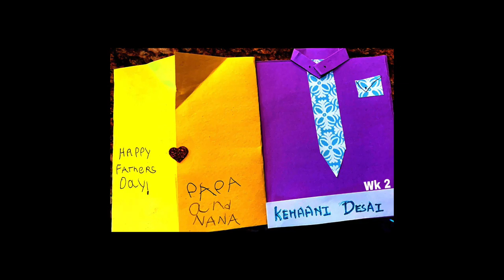Group 1: Art (2020)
Theme: Mahabharata